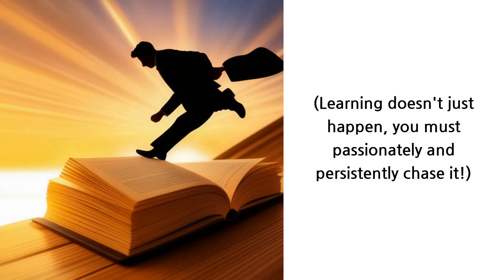Quotes from famous Abigail Adams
Arbitrary power is like most other things which are very hard, very liable to be broken.
(Uncontrolled power, like tough things, can easily crack when pushed too hard.)
Do not put such unlimited power into the hands of husbands. Remember all men would be tyrants if they could.
(Don't give husbands too much control, because if given a chance, all men could become dictators.)
If we mean to have heroes, statesmen and philosophers, we should have learned women.
(To create great leaders and thinkers, we must educate our women.)
Learning is not attained by chance, it must be sought for with ardor and diligence.
(Learning doesn't just happen, you must passionately and persistently chase it!)